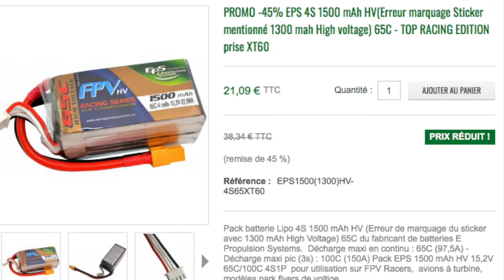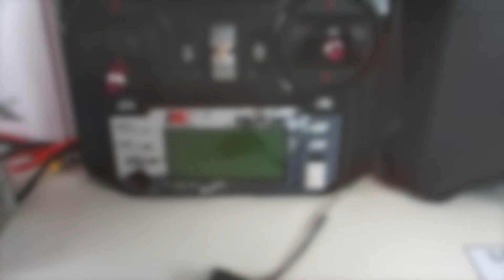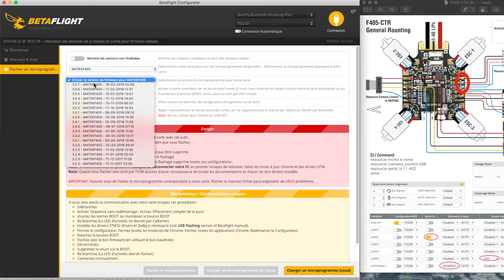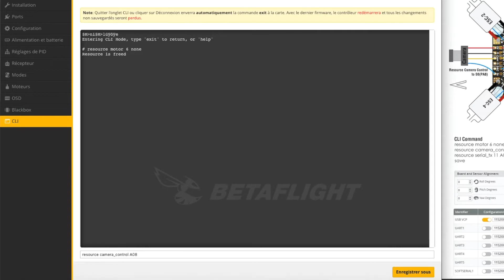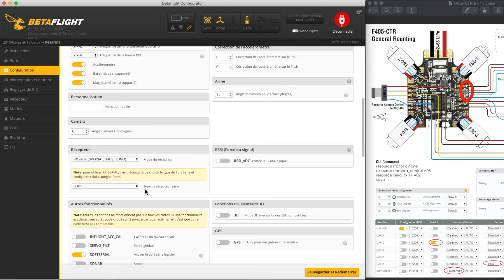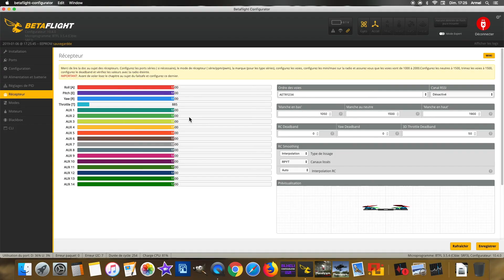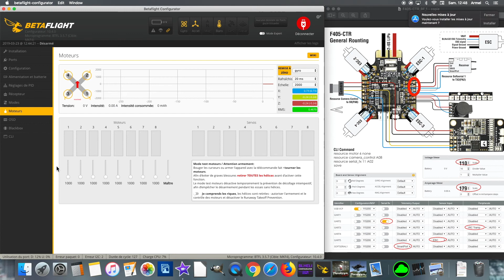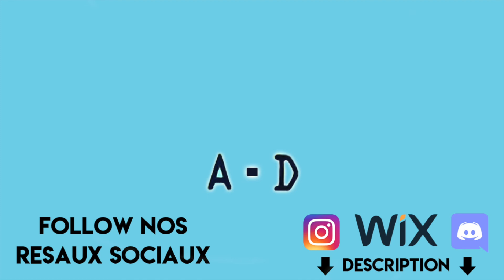Construction d'un DRONE RACER HAUT DE GAMME - Montage/Programmation ! Tramp HV - Matek f405 CTR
Bonjour à toutes et à tous ! Aujourd'hui on se retrouve pour le Montage et la Programmation Complète FACILE d'un DRONE RACER DE GRANDE QUALITÉ avec le Tramp HV, la Matek F405 CTR et la RunCam Swift Mini dans le chassie Realacc X210 V+ !

💰Pour nous aider financièrement à réaliser nos projets, soutenez nous GRATUITEMENT sur uTip en cliquant sur ce lien :

Achètes tes composants en utilisant ces liens pour nous soutenir !

Masque FPV

Controleur de vol

Récepteur radio